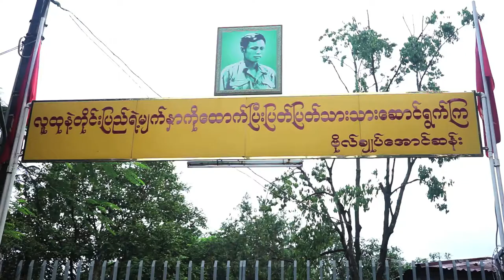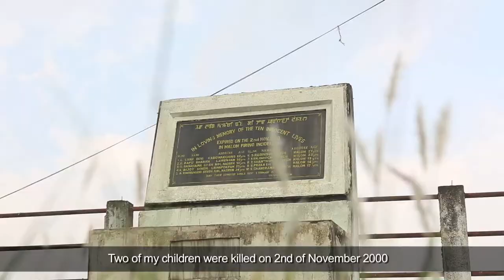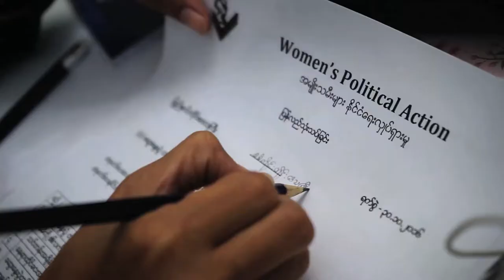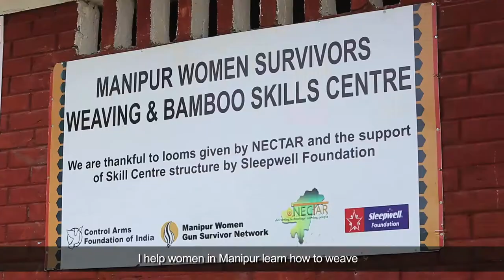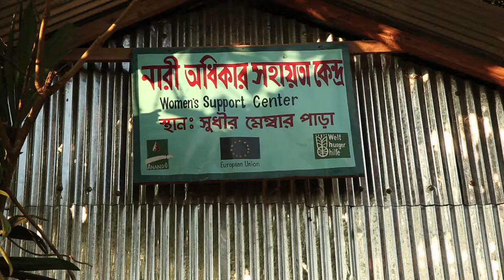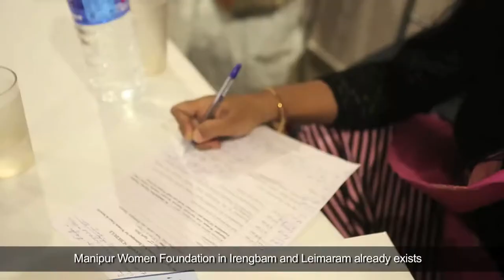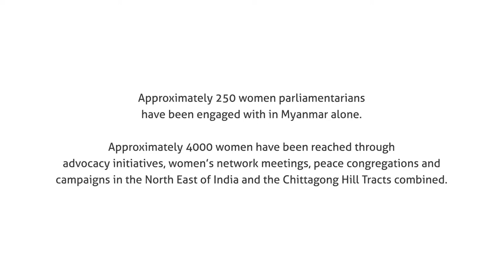Peace Is Possible Full Version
Empowering Women for Peace and Development in South Asia is a project that contributes towards promoting civil society and strengthening women-led peace building initiative in the Chittagong Hill Tracts of Bangladesh, the North East India, and Myanmar. The EU supported project has been implemented with a view to empower community-based groups, including women’s groups at local levels.